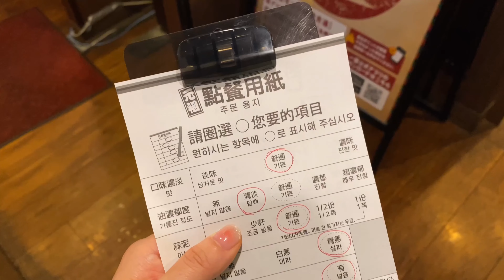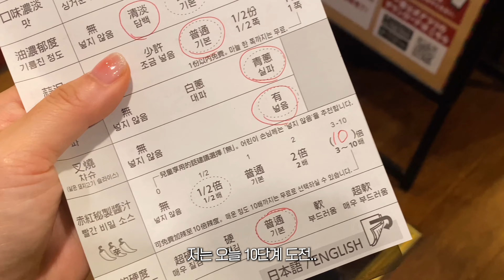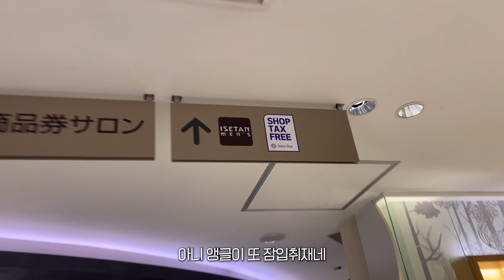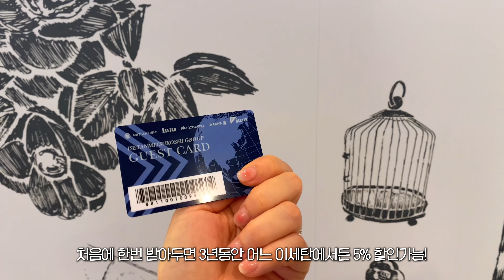도쿄여행🇯🇵 | 100만원대의 명품쇼핑 추천 브이로그 👛👠💍 | 로에베 | 프라다 | 미우미우 | 디올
엔화가 너무 좋은 요즘, 도쿄 여행에서 사기 좋은 명품템들 추천해볼게요.
면세 한도 범위 내에서 구매하면 좋은 명품템들을 쇼핑 해보았습니다.
저는 과연 어떤 명품 아이템을 구매하였을까요 💖
📍외국인 게스트 카드로 명품을 5% 할인 받을 수 있는
📍신주쿠 이세탄백화점